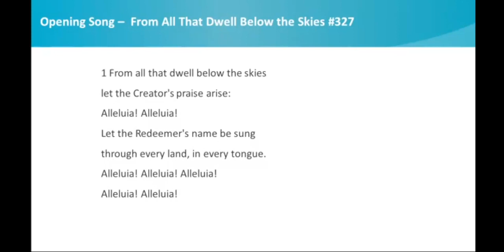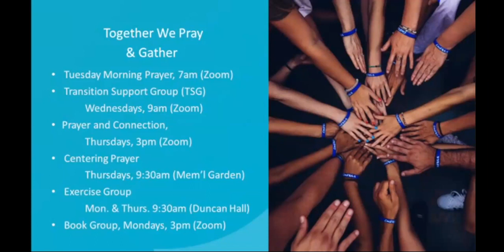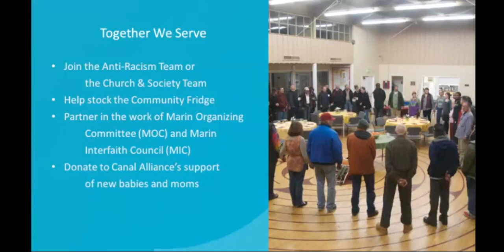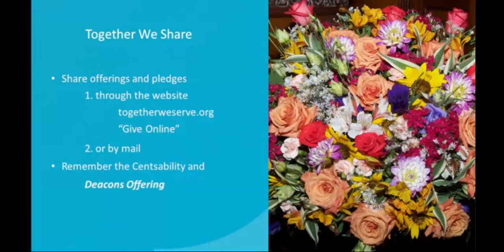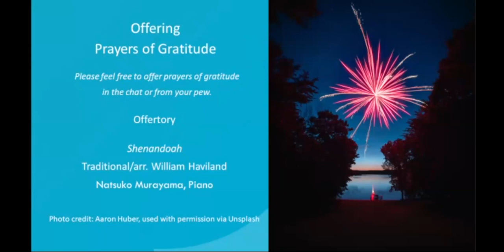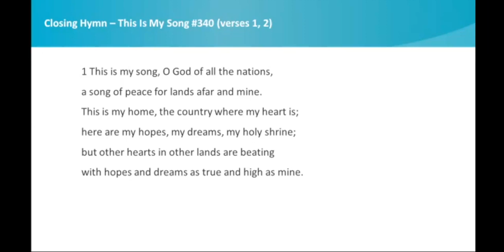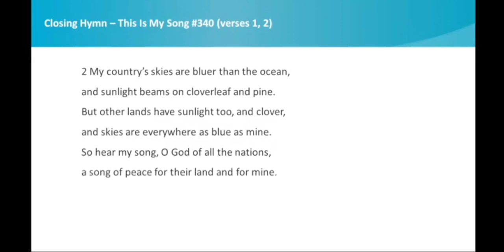Worship Service July 2,2023